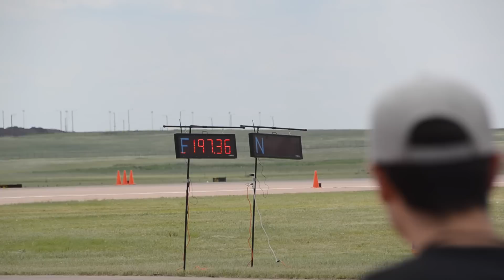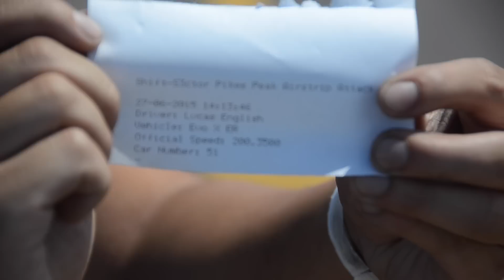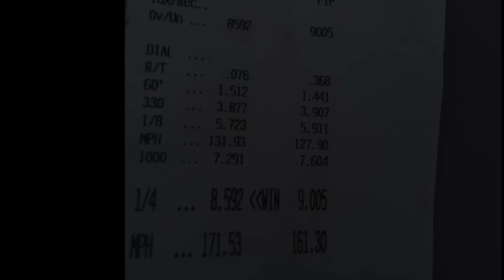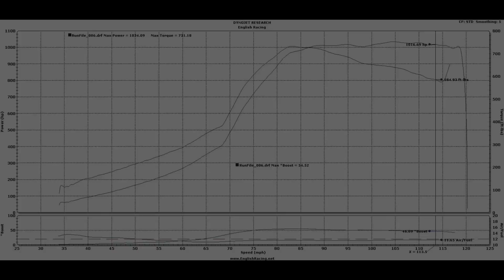English Racing - 2015 Drag Evo-X Compilation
2015 has brought us a very successful year for our Drag Evo-X and our goals. We got well into the 8s in the 1/4 and cracked the 200mph mark in the 1/2mi.

Here's a small compilation of this years fun! We look forward to pushing the limits harder, faster, and quicker in 2016.